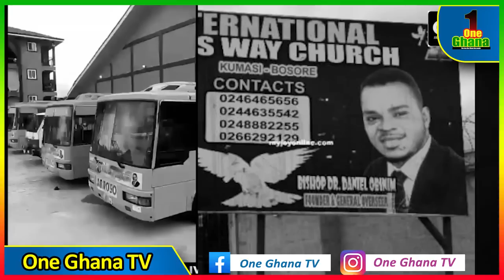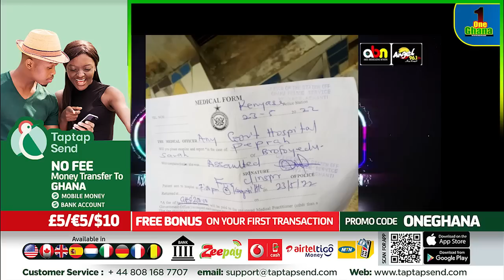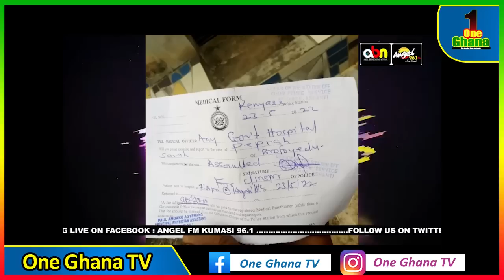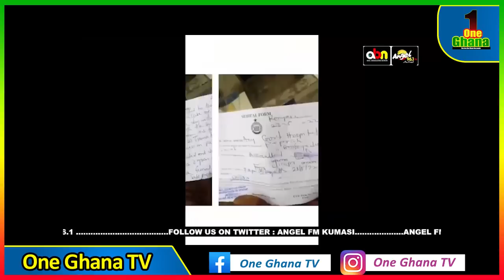Obinim slαpped her, ceαsed a lady’s phone–Market women lament; Afia Schwar react to new church name